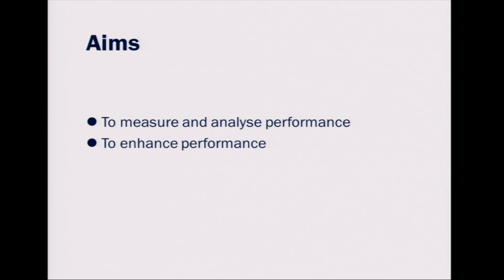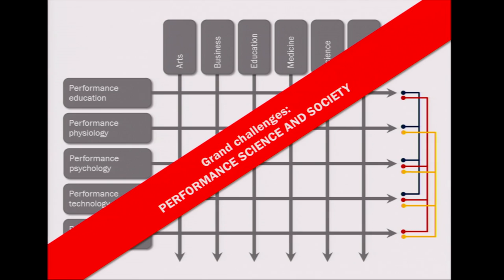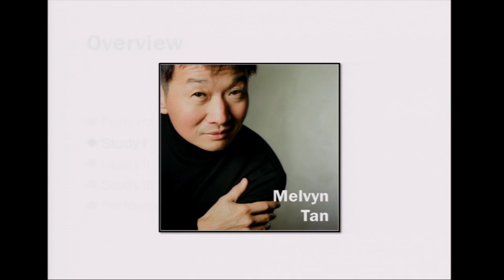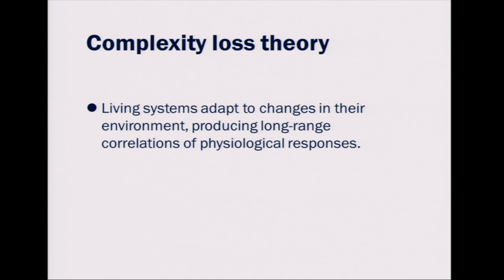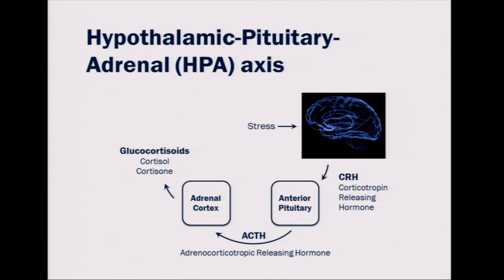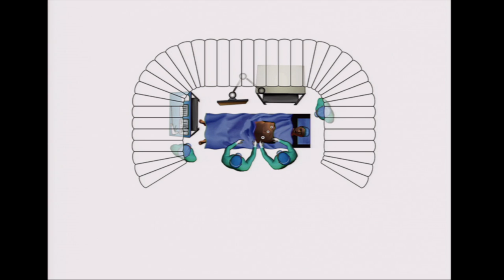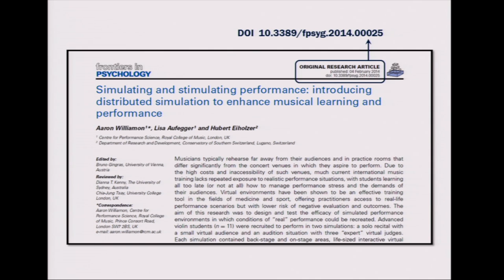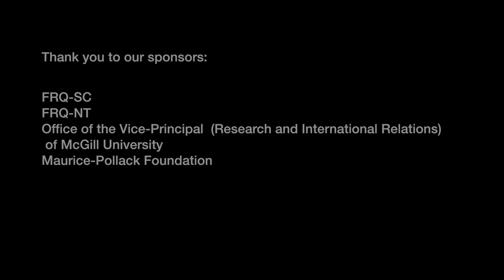Aaron Williamon - Facing the music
Aaron Williamon, Royal College of Music, London
5 November 2015 - Tanna Schulich Hall

APA video citation:
Williamon, A. (2015, November 27). Facing the music: Employing science and technology to enhance professional training - CIRMMT Distinguished Lectures in the Science and Technology of Music. [Video file].